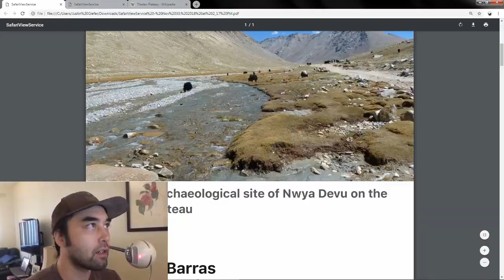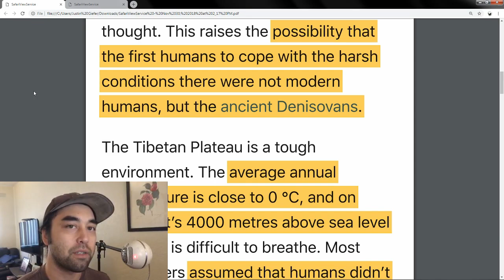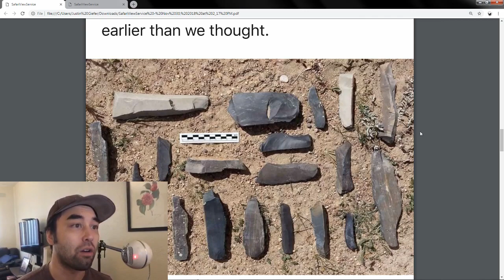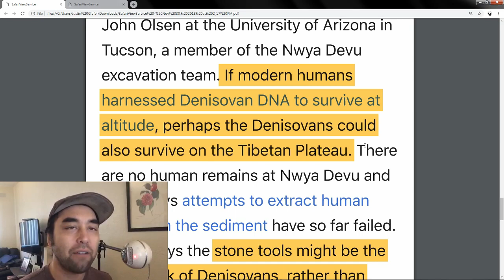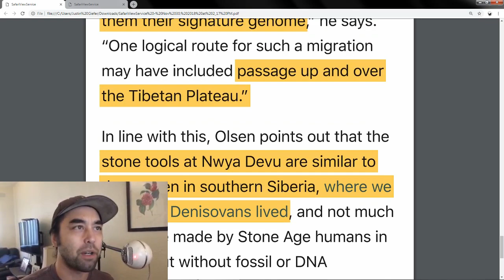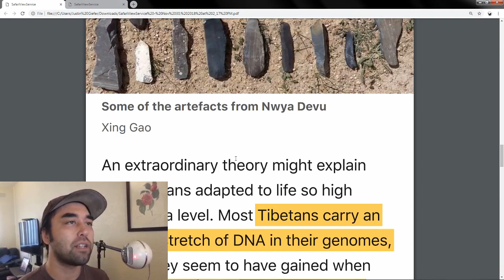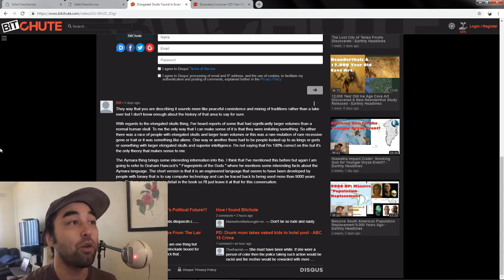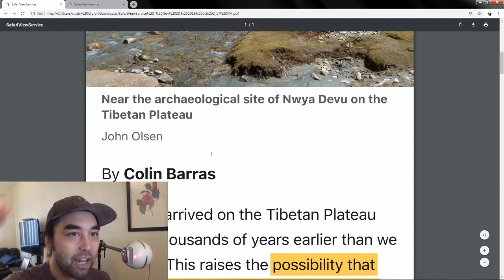Humans Occupied Tibetan Plateau 28,000 Years Earlier Than Previously Thought - Earthly Headlines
It was long thought in the scientific community that the earliest human settlement on the Tibetan Plateau dated only 12,000 years ago. New data suggests not only did humans live on the plateau tens of thousands of years earlier, but it was likely home to the Denisovan branch of the genus Homo. The Jindo takes a look at the history and formation of the plateau, the different evidence and data presented, and the implications of such a discovery.